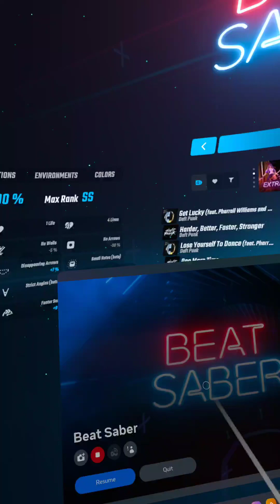Beat Saber Technologic Expert Rank S Meta Quest 3